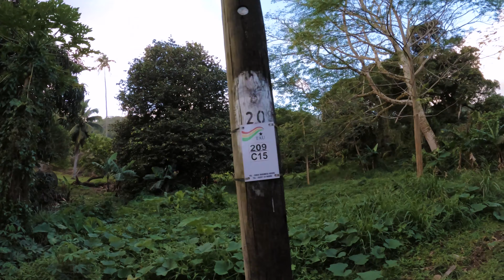2020 Hash run and walk in Vaimaanga Cook Islands 庫克群島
This was back in Aug 10th last year where Hash run event was held in Vaimaanga, Cook Islands. This is more like back roads street views.

If you like my videos please donate some eth to support my travel. Thanks!  0xbb0a04fF5582D2CAaa46B73d97C8DC5E54FFC28A